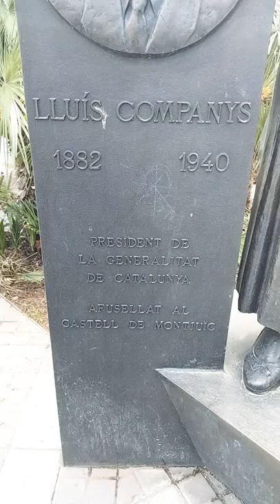A sculpture of (LLUIS Companys), president de LA generalitat de catalunya 1882,1940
a sculpture of president of lluis company's LA generalitat de catalunya Spain🇪🇸 sculptures barcelona spain cycling france italy syed freecopyrightmusic shortvideo pakistan fine beutyofbarcelona#1882#1940#information